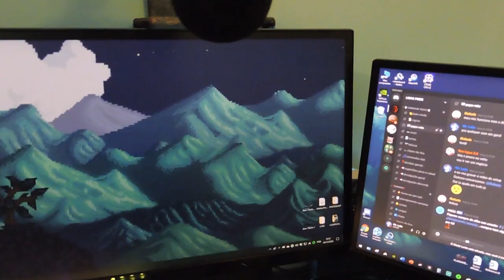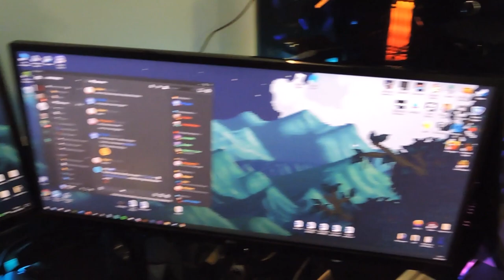MOSTRANDO MEU SETUP GAMER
Fala aí pessoal!!! Mostrando SETUP como combinado, meta de 100 inscritos atingida!!!
Valeeuu!

PESSOAL FALTOU O COOLER!!! ELE ESTÁ NA LISTA ABAIXO!!!

---LISTA DOS INTENS---

---Monitor 1:
LG 29" PRO GAMER ULTRAWIDE FULL HD - 29UM69G-B

---Monitor 2:
LG 25UM58G 25” LED IPS - Full HD HDMI 75Hz

---MousePad:
RAZER FIREFLY HARD EDITION

---Teclado:
RAZER BLACKWIDOW CHROMA X

---Microfone:
BLUE YETICASTER

---Headset:
ASTRO A40

---CPU---

---Gabinete:
SERAPH

---Processador:
INTEL I9 9900KF 3.6Ghz

---Placa de vídeo:
ASUS ROG STRIX NVIDIA GEFORCE RTX 2080 8GB

---RAM:
4X MEMÓRIA HYPERX FURY RGB, 8GB, 3000MHz, DDR4

---Fonte:
CORSAR CX750

---Placa mãe:
AORUS ELITE Z390

---Armazenamento:
-HD(1TB)
-SDD A1000 KINGSTON
-SSD A400 KINGSTON

---Cooler:
CORSAIR WATERCOOLER H100i V2